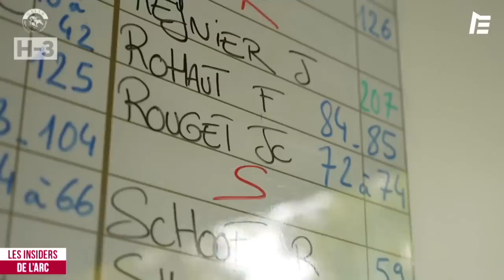CE QUE VOUS N'AVEZ PAS VU DANS LE QATAR PRIX DE L'ARC DE TRIOMPHE 2022 | Les Insiders